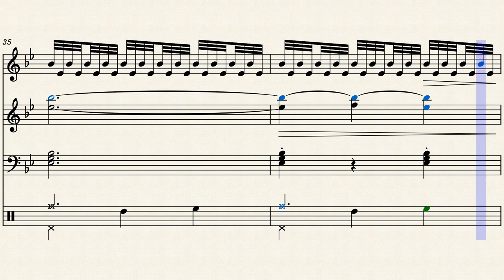Ghost + Guest - [Xylophone & Synth]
Original song by: Louie Zong